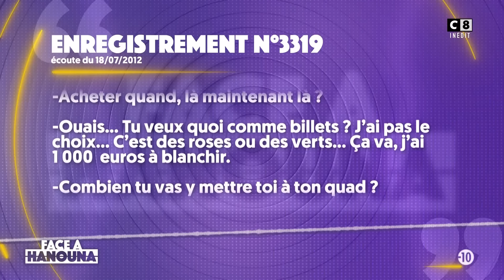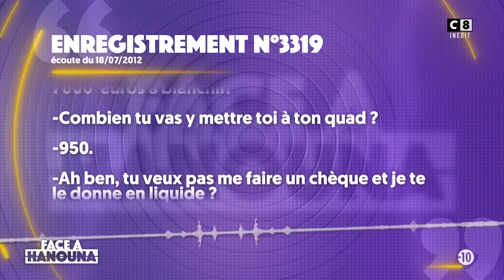Un audio problématique dans l'affaire de la bac nord : Cyril révèle le passage - FAH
Sébastien Soulé revient sur la séquence audio diffusée par Cyril, expliquant une vente de maison en espèces, l'argent n'avait rien avoir avec du trafic !fah